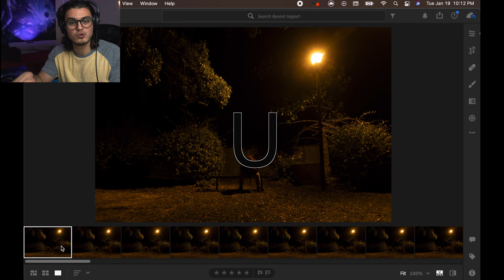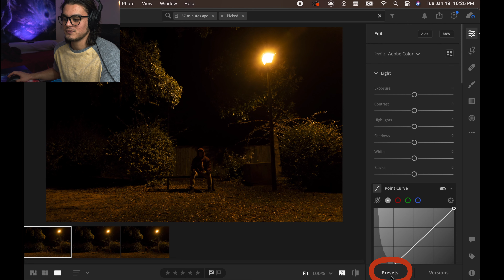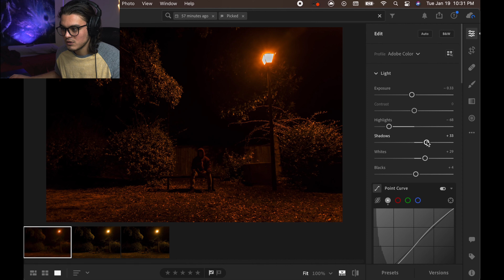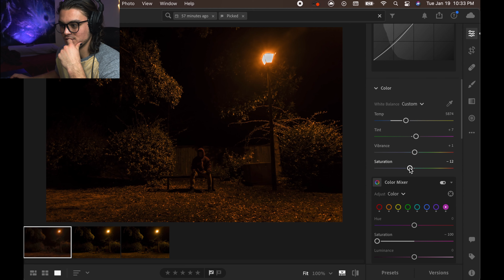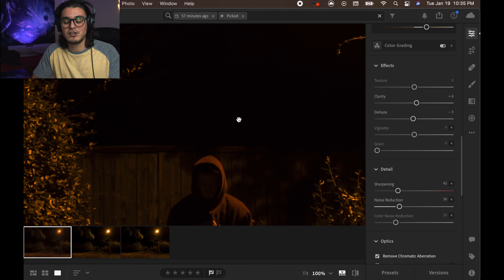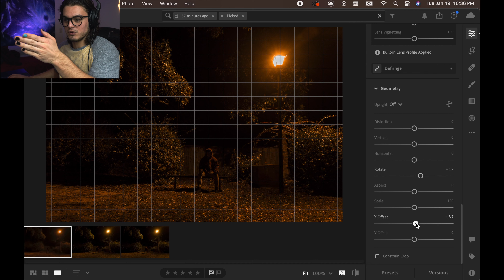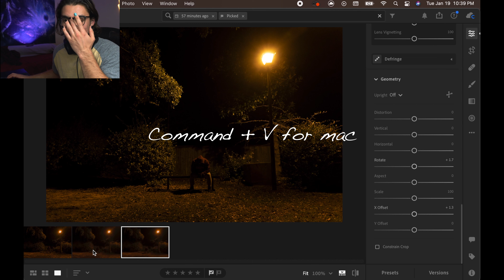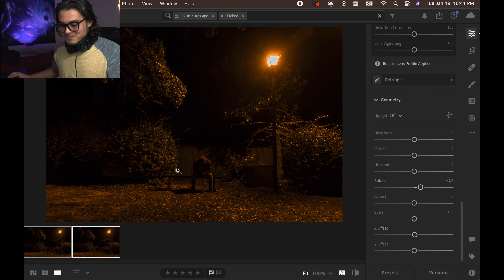Taking a Dark & Moody Self Portrait || BTS + Lightroom walkthrough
I go behind the scenes to show you how I took this self portrait that I've been wanting to take for months now, then I show exactly how I edit it in Adobe Lightroom classic!

If you're looking for a FREE all-in-one newsletter for world news, use my link below to The Morning Brew, if I get 9 more referrals, I win a coffee mug haha! The writers of this newsletter are so funny and talented at delivering a lot of boring news in a condensed, lighthearted format that's fun to read and I LOVE IT. Every morning I read it, since the beginning of quarantine in 2020.

Main Gear:

Sony A7iii body (main, exceptional in low light, beast of a camera)

Sony A6400 body (secondary, has flip out screen, use mainly for sit down videos so I can see myself)

Rhode Videomic Pro+ (no debate. Mic turns on when camera turns on, whatttt)

16-50mm 3.5-5.6 lens (main video lens, vlog, sit down, landscapes)

35mm 1.8 prime lens (main portrait photo lens, or for super close-up video)

JOBY Gorillapod (small tripod)

Bonfoto B690A tripod (full size tripod)

Aputure MC light (tiny, portable, diffused light)